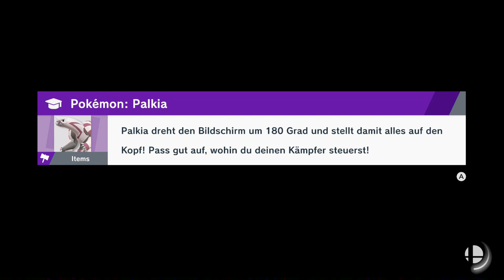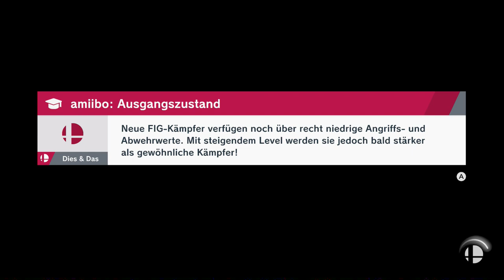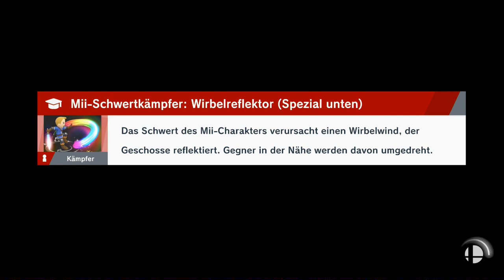VS Final Boss Kyra | Super Smash Bros Ultimate | Blind Deutsch Let's Play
Licht werde gebannt!

Nintendo